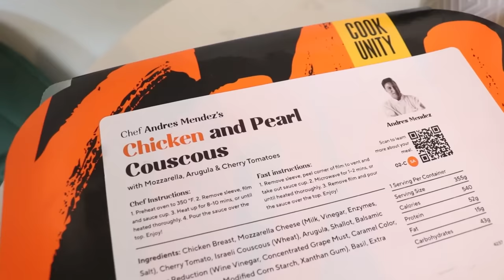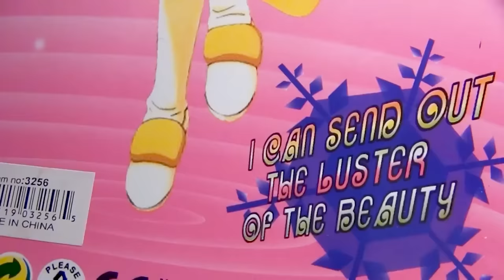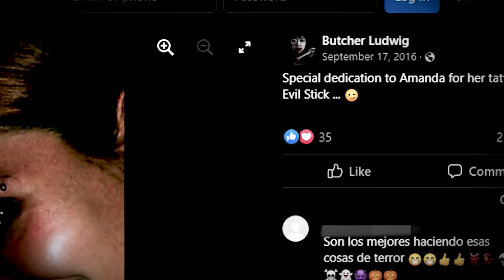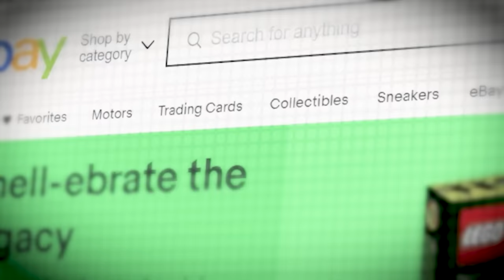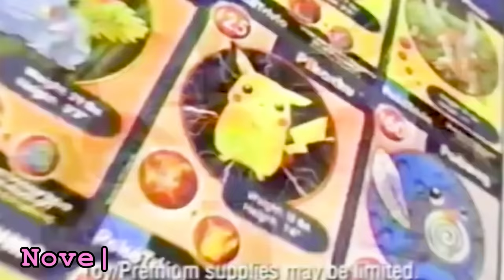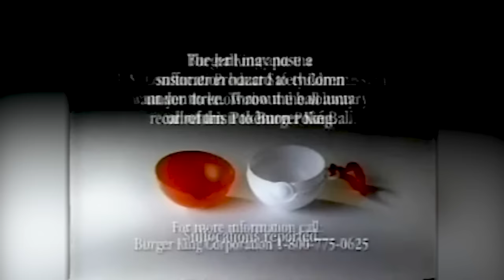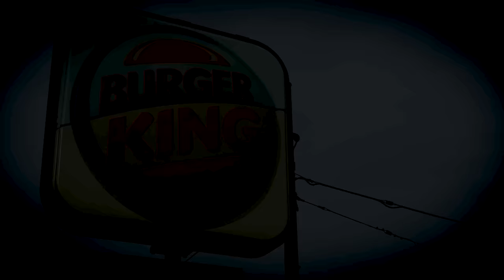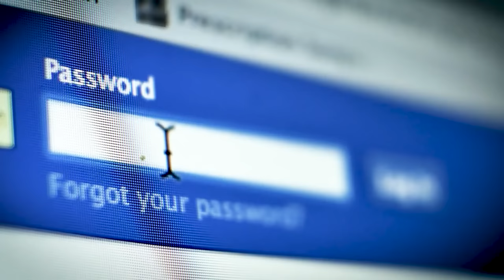Disturbing Toys That Traumatized Kids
Some of the Internet's most dangerous toys.

00:00-0:47 Dangerous Toys
0:48-2:36 CookUnity
2:37-12:41 EvilStick
12:42-15:59 Baby Shark Bath Toy
16:00-23:10 Burger King Pokeballs
23:11-29:16 Baby Monitor Hackers
29:17-36:33 Hover Board Fires
36:34-42:45 Faulty Fidget Spinners